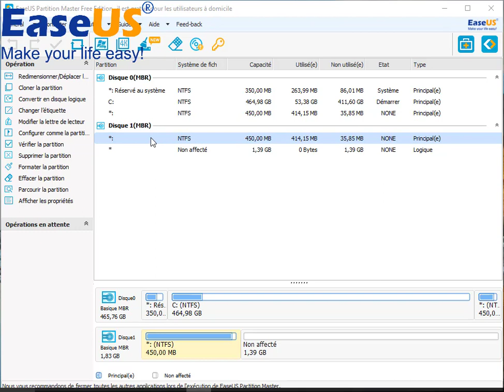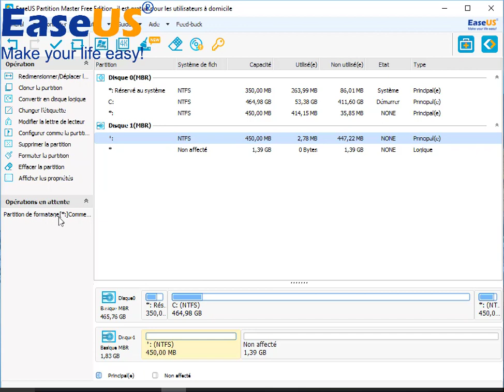Comment formater un disque dur sous Windows 10 ?